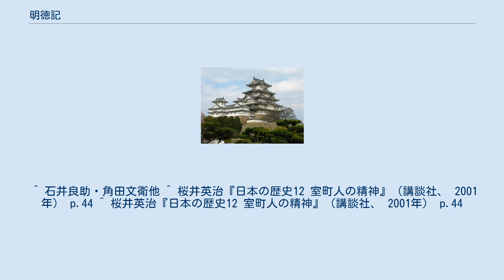明徳記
『明徳記』（めいとくき）は、明徳の乱を描いた室町軍記の代表作である。
筆者不詳。
全3巻。
 筆者は不詳であるが、山名氏に対する非難が随所に見られる一方で、足利義満に対する讃辞が散見される事から義満側近の者と考えられている。
いわゆる追討記でありこの事が文学としての価値を減じている。
しかし一方で単なる追討記の枠を超えて、敗者や死者に関する哀話や後日談をとりあげ、様々な人間模様を活写して戦いの空しさを説いており、この事が本作品の魅力であり、今まで読み継がれて来た理由であるとする識者もいる。
 構成は、「上巻」は、乱の原因から小林上野守及び山名高義の戦死まで、「中巻」には、山名氏清の討ち死による合戦の終結までが、「下巻」には、合戦あとの様々な逸話が記されている。
 『群書類従』（続群書類従完成会）第20輯に収められている。
 岩波文庫にも収録されている（1941年、ISBN 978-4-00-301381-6）。
 参考書としては、古典遺産の会編『室町軍記総覧』（明治書院、1985年、ISBN 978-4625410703）がある。
 ^ 石井良助・角田文衛他 ^ 桜井英治『日本の歴史12 室町人の精神』（講談社、 2001年） p.44 ^ 桜井英治『日本の歴史12 室町人の精神』（講談社、 2001年） p.44